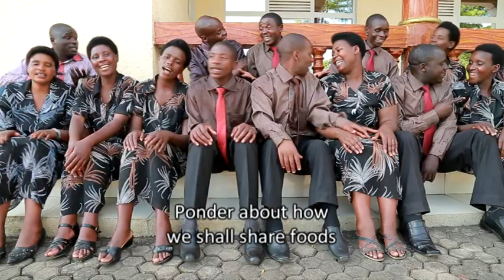Kumbura by ISHIMWE RY'UMWAMI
Indirimbo NIMUHUMURE yaririmbwe na Chorale ISHIMWE RY"UMWAMI ikorera umurimo w'iyogezabutumwa mu Ntara ya Karisimbi Itorero rya KABATWA